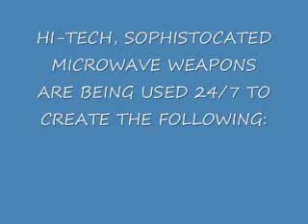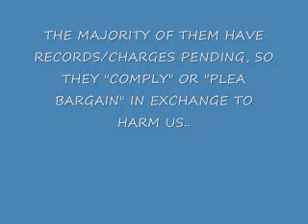EMF DEW ELF ACOUSTIC LRAD WEAPON(S) EFFECT/WHY WE ARE TARGETED